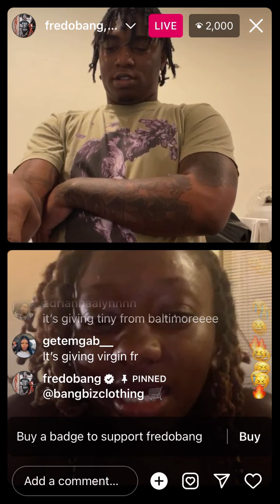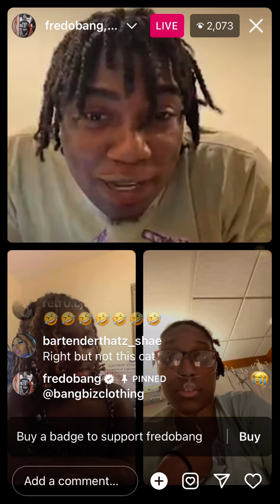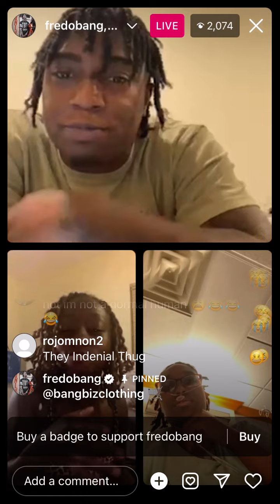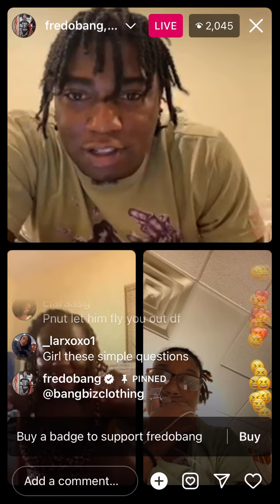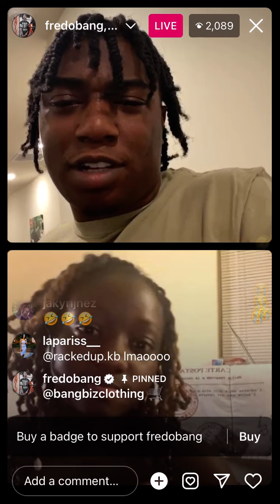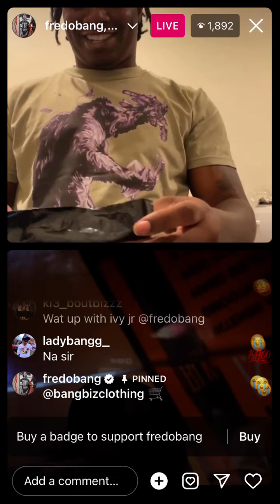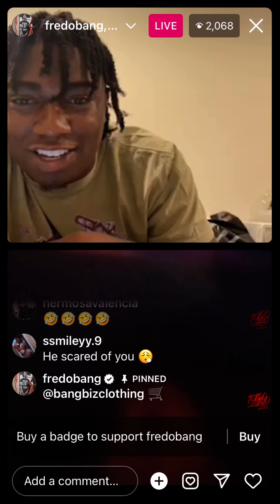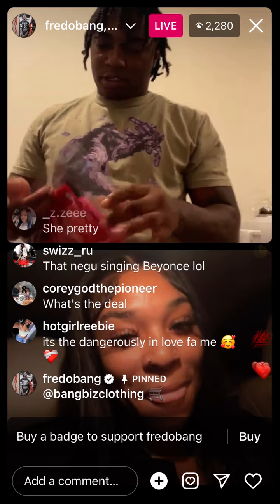Fredo Bang IG LIVE 😂 - PT. 1/3 - December 4, 2022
👍 Press Like If You Enjoyed The Video